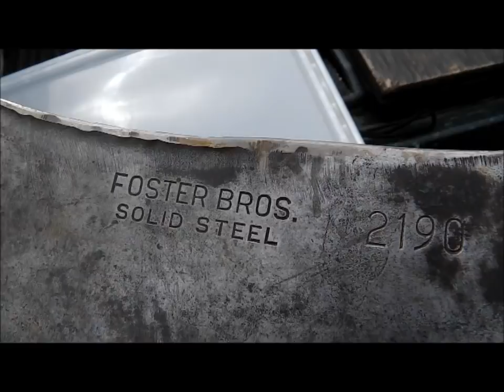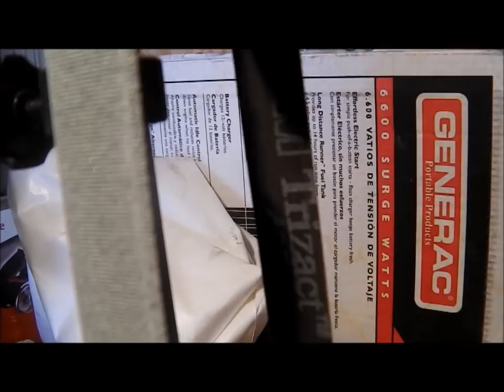FEB 22ND - CATMANDO drama-RanchoMax -a Golden Tile fish - knives & cleavers toooo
Pocket Knives/Auto Knives -Blade Sharpening  - Knife Sharpening -- Knife Sharpening in Virginia Beach -- Sharpening in 23455 --  Samurai Sword Sharpening - Knife Sharpening in Hampton Roads -- Sharp knives in Virginia Beach

today was a kewl day in ranchomax